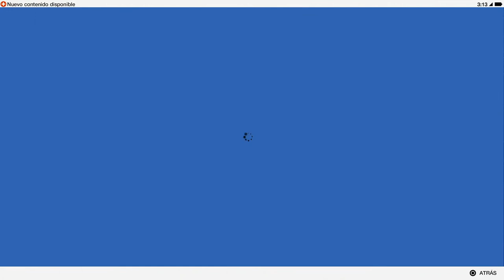WATCH DOGS 2 | WALKTHROUGH | HACKEANDO HAUM #8